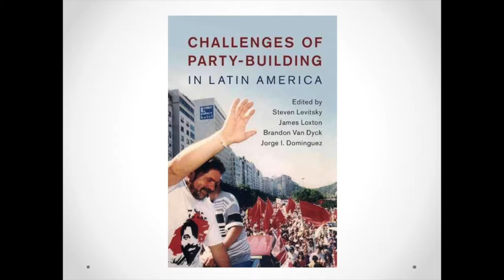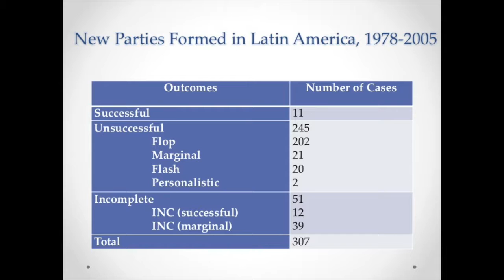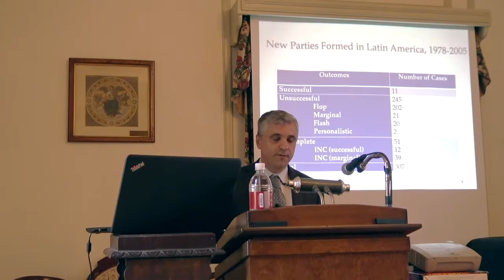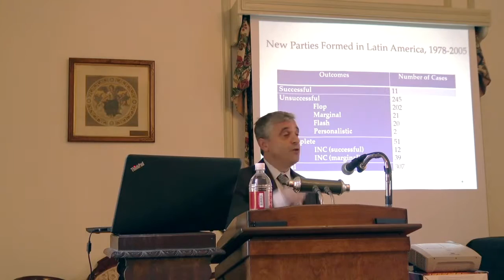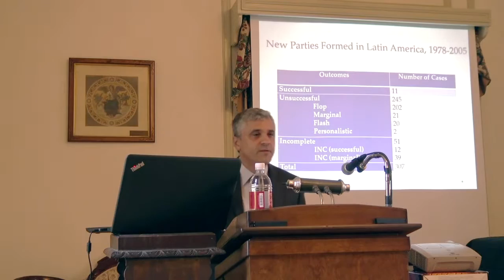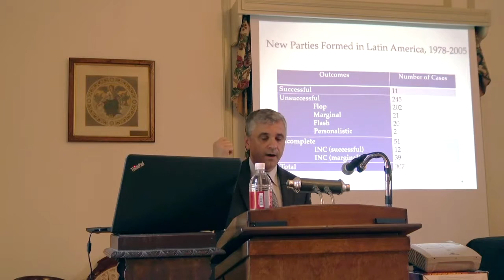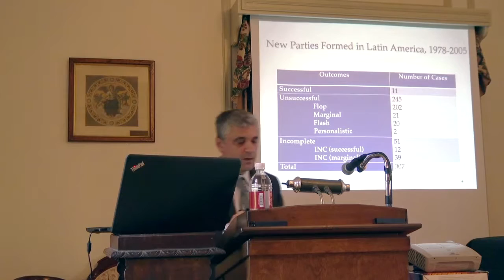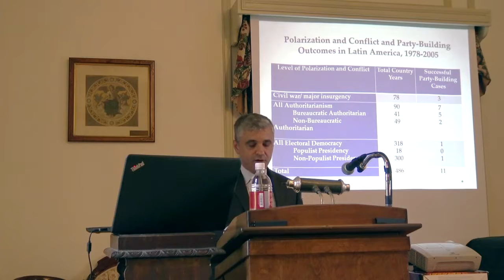Steve Levitsky | Challenges of Party-Building in Latin America